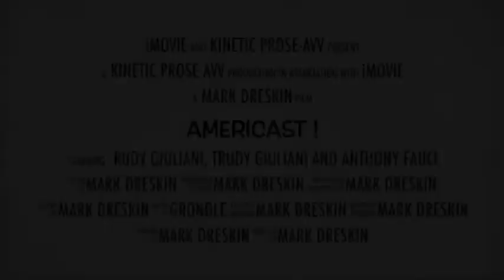Dr Fauci and Kanye West on Covid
From the episode “Rudy breaks the space time continuum” from the podcast AmeriCast on all podcast streaming platforms. IGNORE